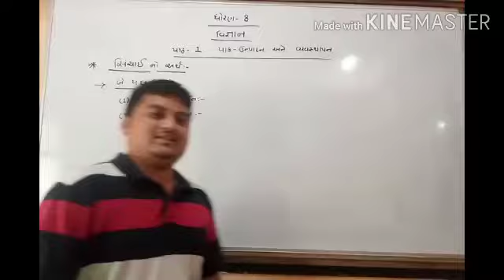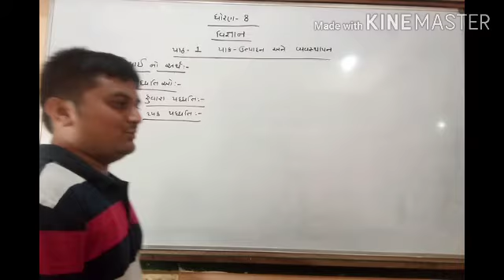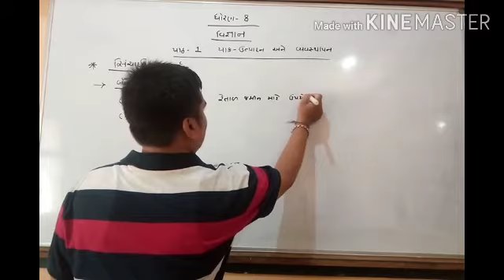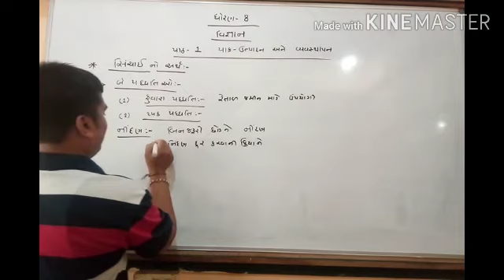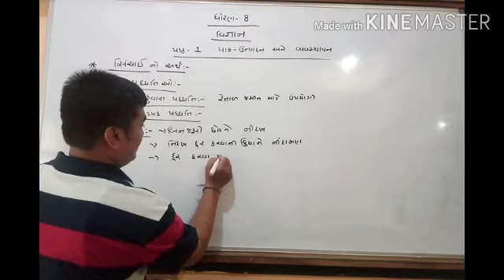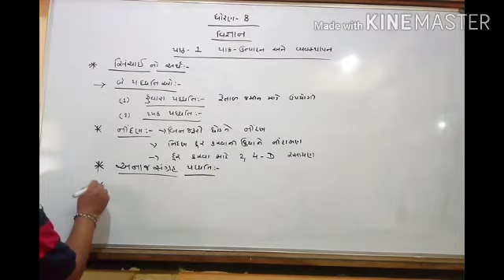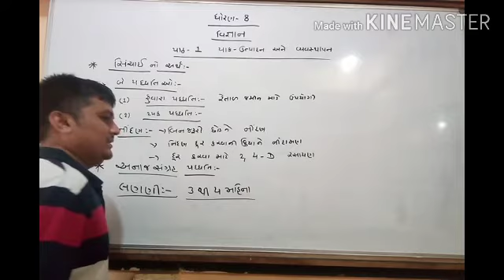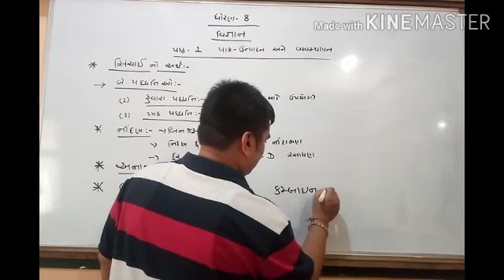Std8Science Lesson 1 ( part-3)